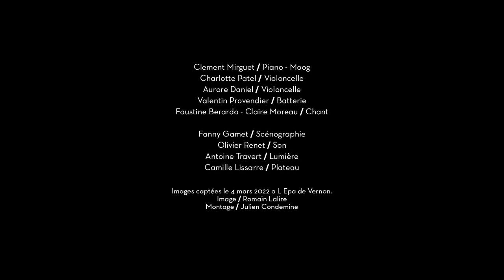/ M / Concert scénographie - CLEMENT MIRGUET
Capté le 4 mars 2022 à l'EPA de Vernon.

Images : Romain Lalire
Montage : Julien Condemine

Clément Mirguet : Piano/Moog
Charlotte Patel : Violoncelle
Aurore Daniel : Violoncelle
Faustine Berardo : Chant
Valentin Provendier : Batterie

Fanny Gamet : Scénographie
Antoine Travert : Lumière
Olivier Renet : Son
Camille Lissarre : Plateau

Production : Association Orchester
Co-production : L'Epa de Vernon, Le Tangram d'Evreux et Le Quai CDN d'Angers
Avec l'aide de la DRAC Normandie, du département de l'Eure et de la mairie de Vernon.